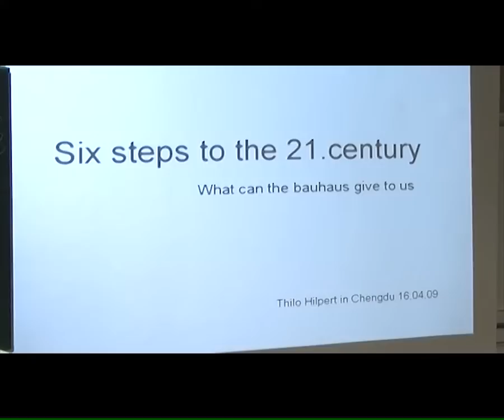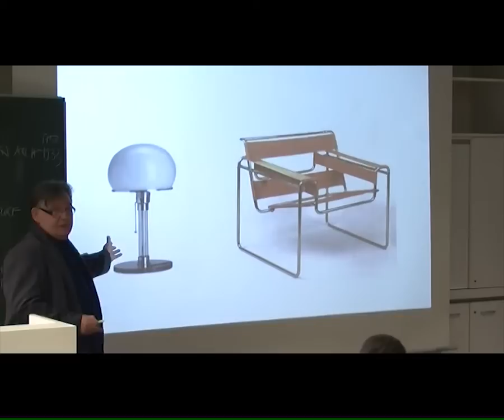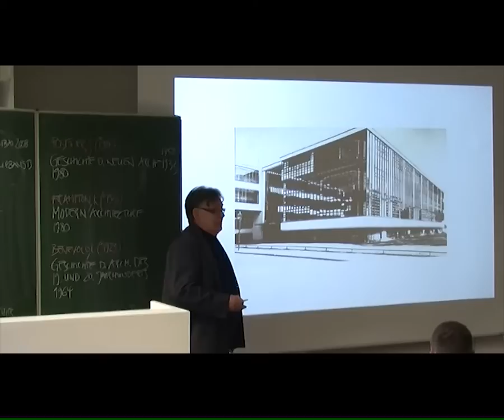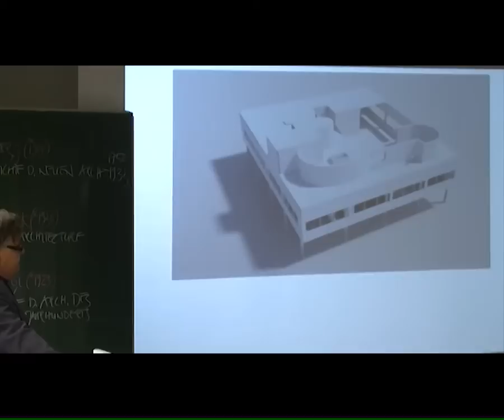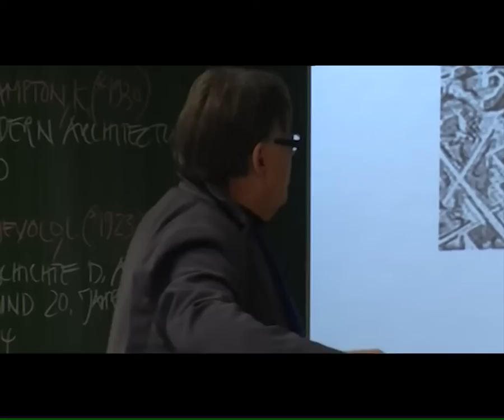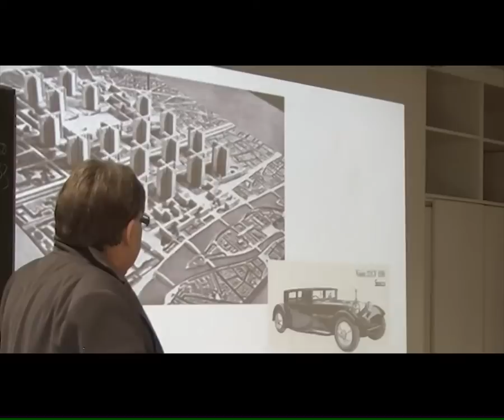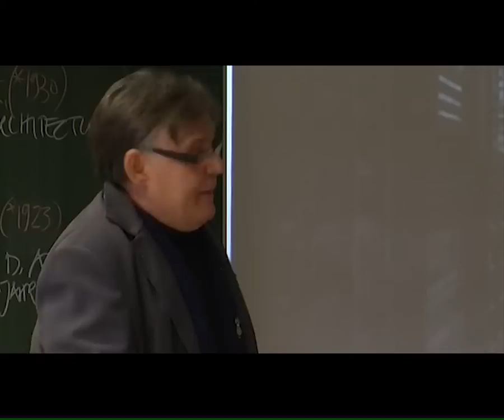Six steps to the 21. century - Step 1: 1918 Urban Life